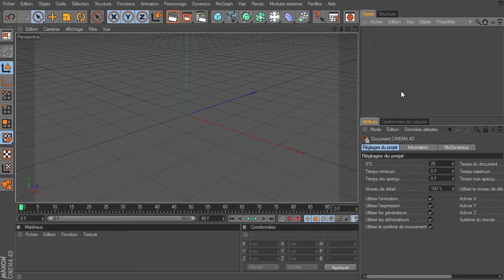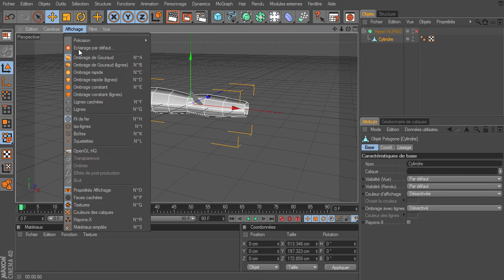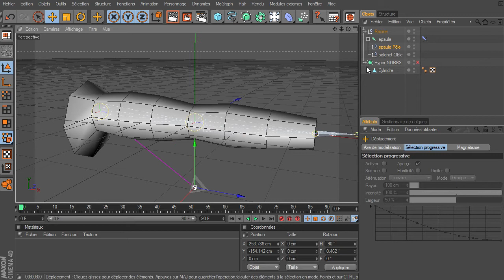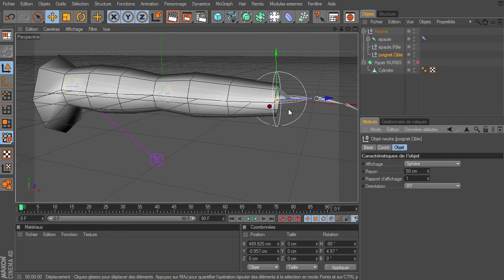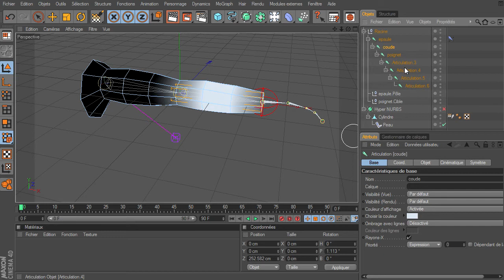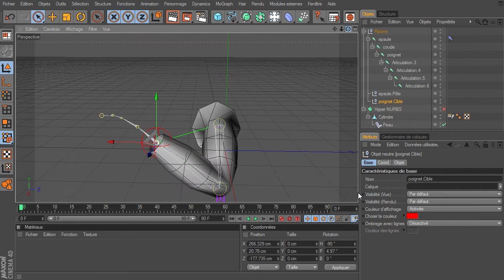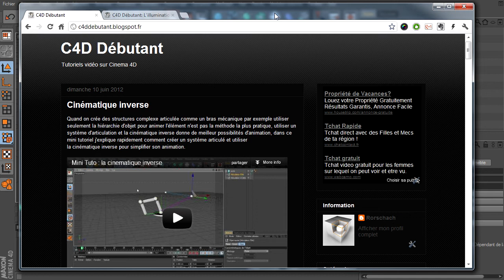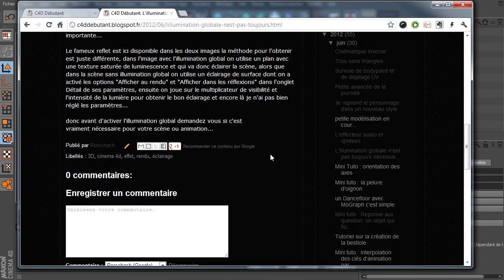Mini Tuto : Articulation et organique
Un mini tutoriel sur l'utilisation des articulation et les modélisation organique dans Cinema 4D.